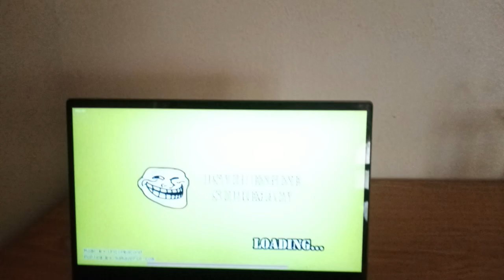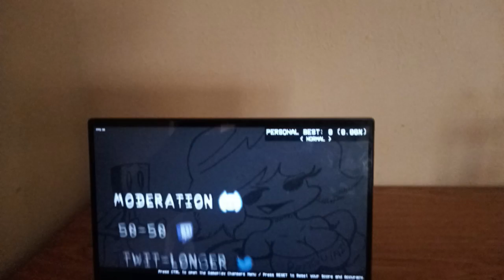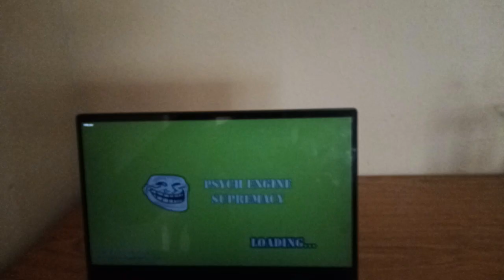FRIDAY NIGHT FUNKIN: TWITCH SPLIT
FNF: Twitch Split is a meme-fueled mod for Friday Night Funkin' that has a couple of huge advantages over other FNF mods. Play as Audria, a red-headed online streamer, and face off against Twitch, Discord and Twitter in a fight for a better social media platform.